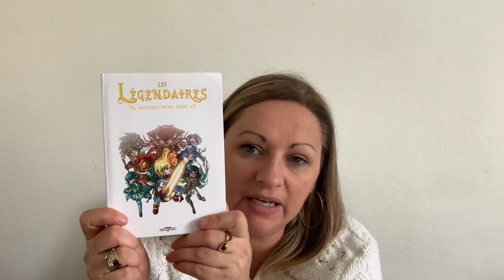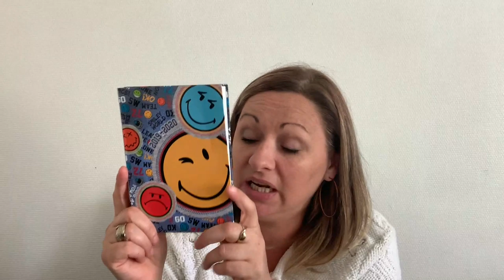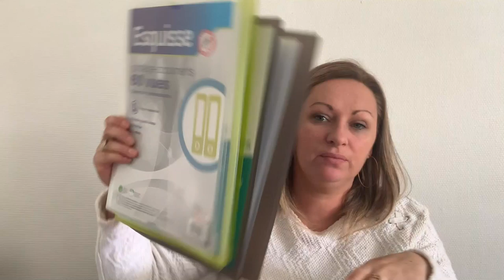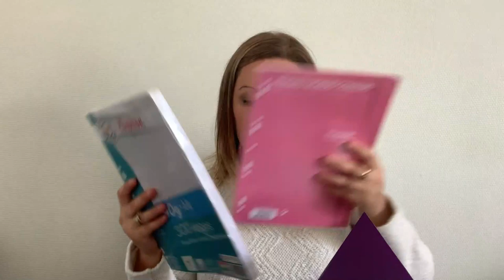★ 11 {FACECAM} Back to school !